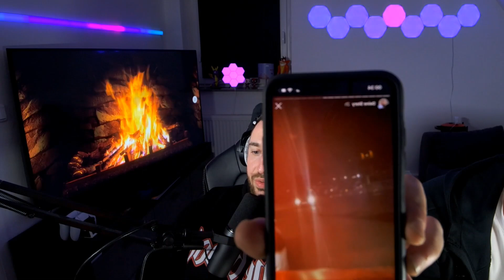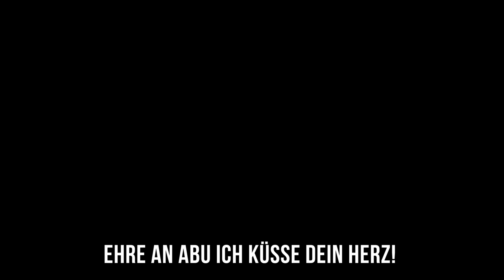MAESTRO wieder mal 500 IQ Move vs POLIZEI 😂 (mit AbuGullo)